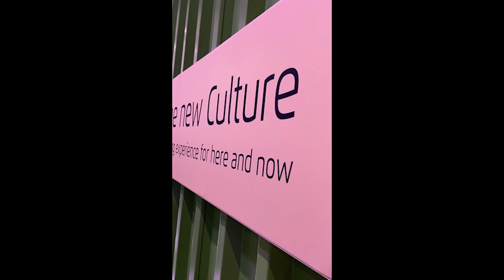LE NOUVEAU CULTURE R&M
Découvrez le tout nouveau Culture !
Ce bijou réunit style moderne, conduite décontractée et technologie innovante grâce à son système Bosch ultra-léger.

Avec des couleurs éclatantes et un cadre constitué d'environ 50 % d'aluminium recyclé, le Culture incarne parfaitement l'esprit urbain et moderne du vélo .

Prêt à rouler avec style vers l'avenir !